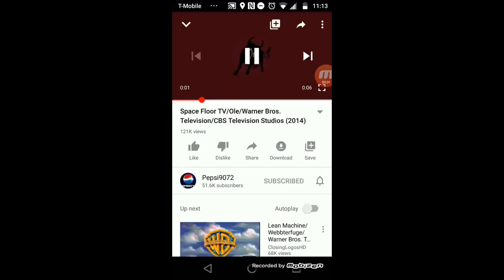Ole/a marobru productions/osmo